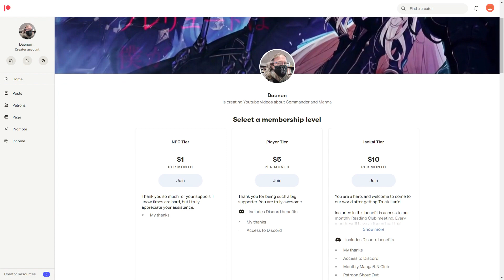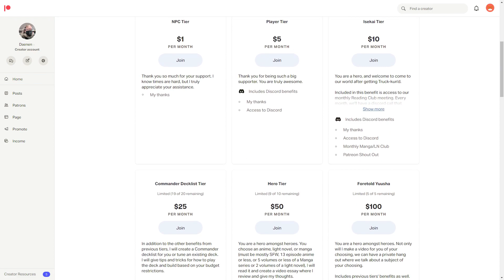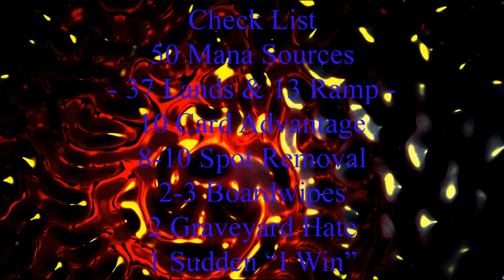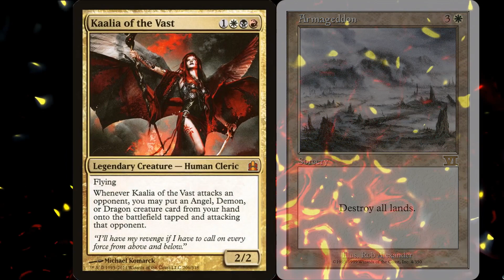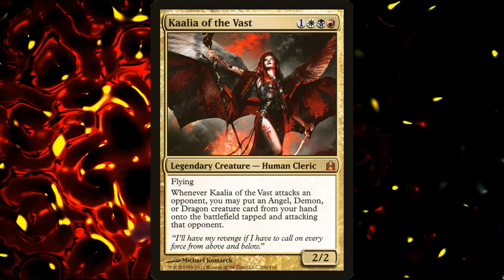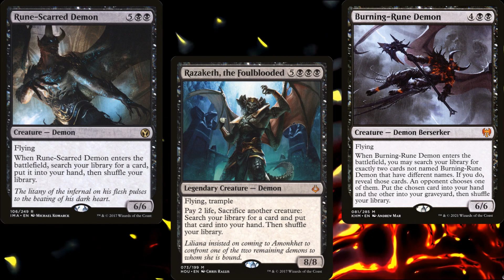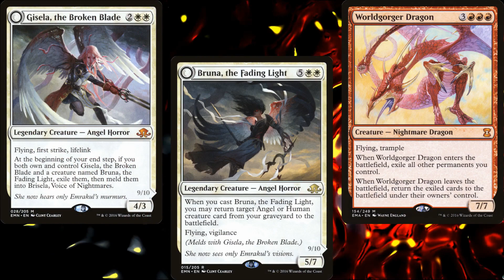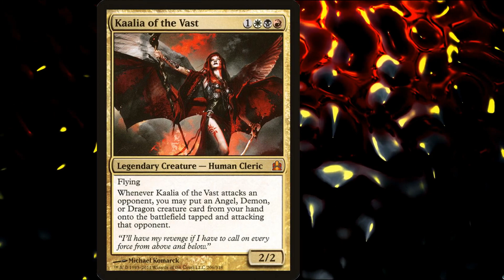1000 Subscriber Special! Updating my Personal Kaalia of the Vast deck. High Powered EDH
I'm so happy that we hit 1000 in just a few month.